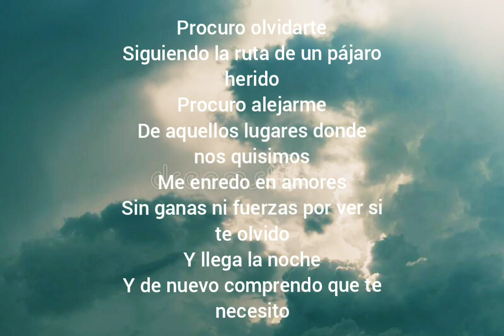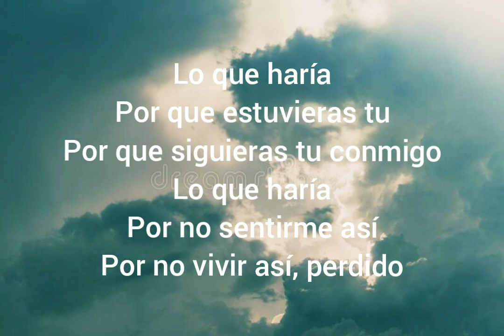Alejandro Fernández - Procuro Olvidarte [ Lyrics/Letras ]